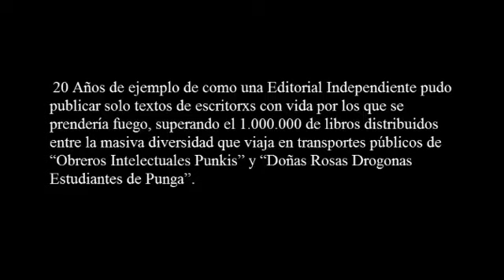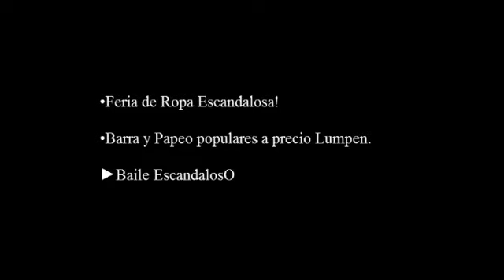Spot II AlterarteStuDios 20 Años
20 Años de ejemplo de como una Editorial Independiente que pudo publicar solo textos de escritorxs con vida por los que se prendería fuego superando el 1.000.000 de libros distribuidos entre la masiva diversidad que viaja en transportes públicos de “Obreros Intelectuales Punkis” y “Doñas Rosas Drogonas Estudiantes de Punga”.

Eran otros tiempos, solo había celulares para empresarios que se animaban a cargar tremendo ladrillo, tampoco había Internet o al menos yo no la había escuchado ni nombrar, por consecuencia no había feisvuq, ni MSN, ni mail ni nada, ni si quiera se podía pensar que varios años después se pondría tan de moda el artE tanto como el Orto.

Así fue como AlterarteStudios arranco en la línea B de subtes que en esos tiempos llegaba hasta Lacroze y luego se paso a la línea D que solo llegaba hasta Carranza alternando con las líneas.

De ahí se paso a la línea del tren Roca donde estuvo unos 7 años alternando con los subtes de Constitución a La Plata, con breves lapsus en la línea Mitre y San Martín para culminar 10 años en la línea TBA ex-Sarmiento y algunas líneas de colectivos del conurbano.
Al notar que todo esto explota cuando sube a los trenes y de 7 a 15 minutos logra que 100 pasajeros tengan estos libros que reparte en sus manos para inspeccionar, curiosear o leer, fomentando de esta manera la literatura de autores con vida e incentivando a la lectura casual. Cada día que van a trabajar los inconscientes secuaces marginales también llamados Negros de Mierda que difunden y crean esta obra de Arte ya que entre las 4 y 6 horas de trabajo estos libros lo leen entre 5.000 y 7.000 personas

En temporada se desperdiga entre las playas Argentinas rescatando a veraneantes aburridos con literatura de escritorxs con vida inmolándose a su vez en provincias como Misiones, Córdoba, Santiago del Estero, Neuquén y la ciudad de Rosario.

Desde el comienzo de AlterarteStuDios hasta ahora ya lleva mas de 80 intrépidxs y osadxs Escritorxs Kamikazes Latinoamericanos, que seguirán siendo mega-difundidos e inmolados algunos físicamente y otros en forma de video en el festejo de este MEGA-EVENTO.

DIFUNDAN E INVITEN A SUS AMIGOS MAS ESCANDALOSOS

Dirección : Por INBOX - SMS - GUASAP - 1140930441 -